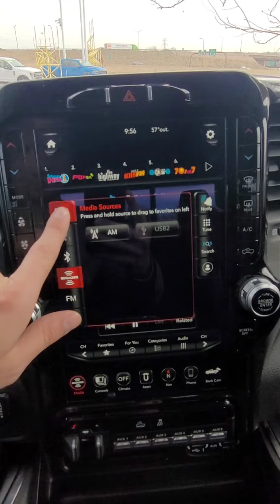RARE* 2021 Ram 1500 TRX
ONE OWNER! TRX! 4X4! 6.2L SUPERCHARGED HELLCAT MOTOR! LOCKING REAR AXLE! TRAILER TOW PACKAGE! TRAILER BRAKE CONTROLLER! 33 GALLON FUEL TANK!

Damian Forbes

check out our inventory below if you want a different vehicle!!!